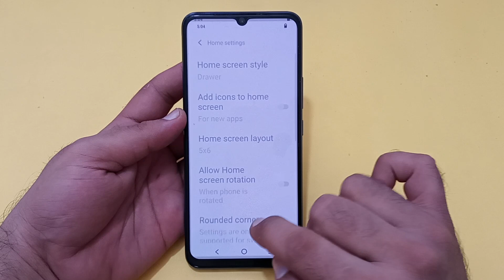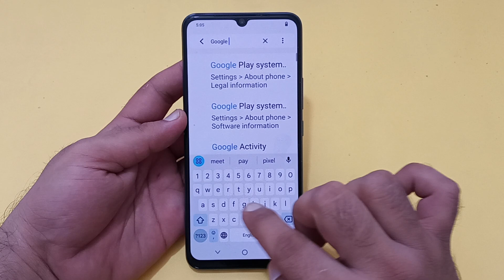Vivo y33s mein Google discover enable Karen, how to enable Google discover in Vivo mobile